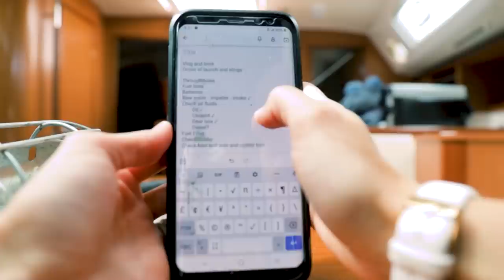Our SALVAGE SAILBOAT Can't Stay HERE | Expedition Evans 3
We have a lot of repairs to do on our salvaged Beneteau 49 - but the yard the boat is at doesn't allow DIY repairs. or our dogs. Which means the very first step is to launch the boat and get ready to motor our project somewhere else.
This was a nerve wracking ordeal, considering we only took possession of the boat the day before and were still unsure of just how extensive the damage was.

With love
The Evans'

*Our Boat*
2008 Beneteau 49
3 cabin 2 head
4JH4-TE
Westerbeke generator
Mast, sails and rig are in excellent condition and in storage
Here's what we *think* we know about her past. Keep in mind we bought her at auction without ever meeting the owner! The owner was sailing along and ran aground - hard. Hard enough that the keel pivoted and pushed the aft end up into the hull. This force cracked the internal grid in several places and broke a portion of the grid free from hull. At some point an inspection was done, insurance was called and decisions were made. for how we came to own her!

*Our Gear*
Main Camera
Main Lens

We're working on it we promise 😁